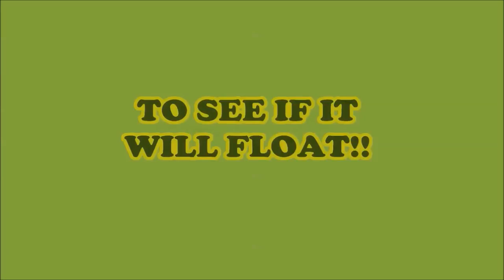CAN HOSTESS CUPCAKES FLOAT?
Testing cupcakes to see if it will float. This item will be dropped into the water tank to see what will happen.